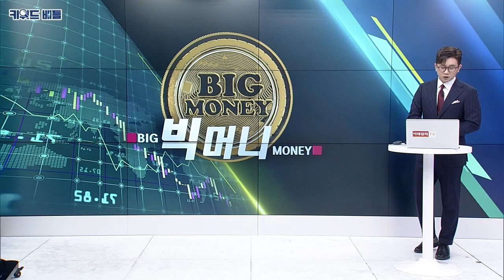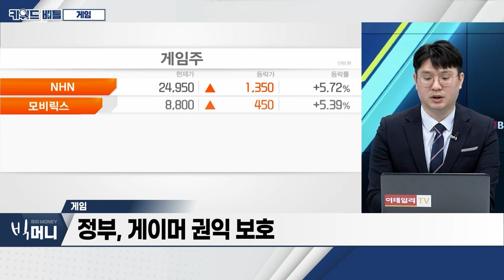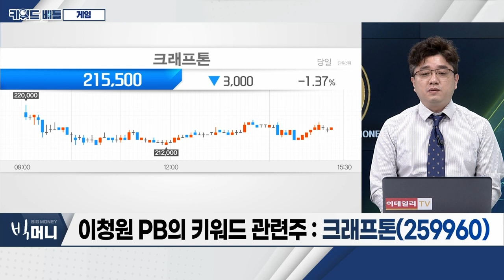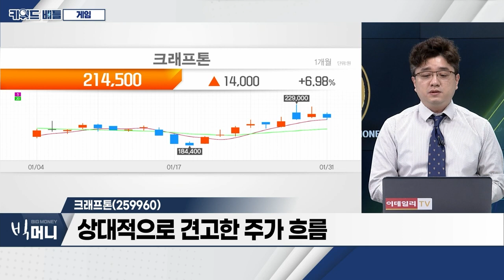더블유게임즈(192080), 크래프톤(259960)... 게임_키워드 배틀 (20240131)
- 中 게임 규제 완화 기대
- 정부, 게이머 권익 보호
- 저PBR 관련주 부각

- ‘슈퍼네이션’ 유럽 4개국 라이센스 보유 기업 인수
- 게임 매출 전환 속도 주목
- 신규 게임 론칭 수혜 전망

- 퍼블리싱 조직 재정비... 매년 신작 출시 목표
- 지난해 영업이익 7680억... 전년대비 2.2%↑
- 상대적으로 견고한 주가 흐름